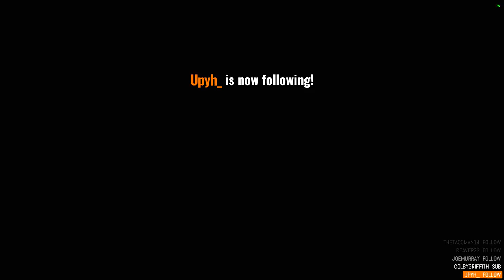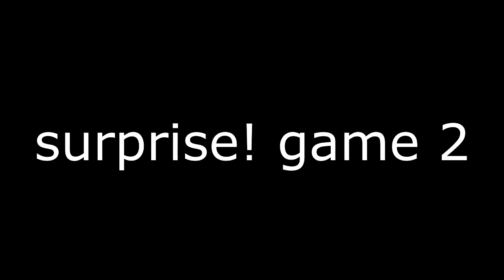two matches, two comebacks - snowbally nature of control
this is why you don't fuck up in control, you WILL get trucked